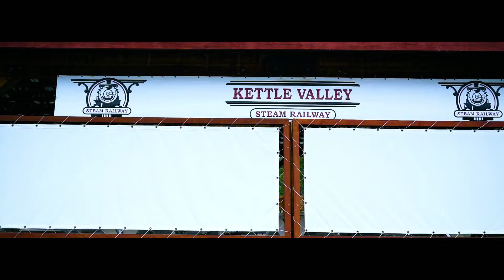The Kettle Valley Steam Railway | Summerland, British Columbia